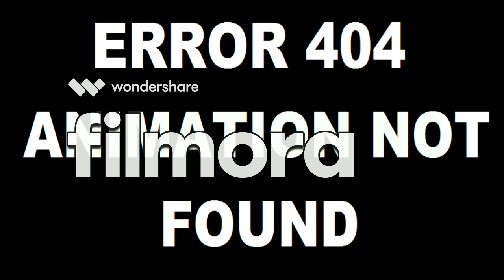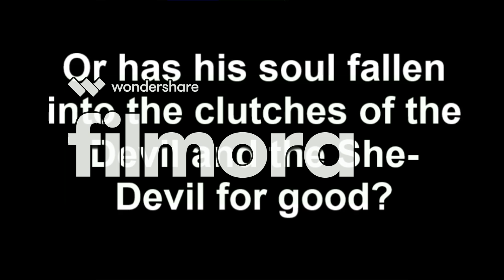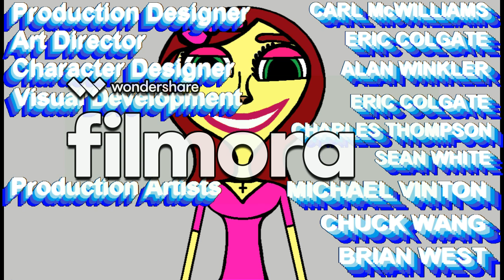[#169] CBS Television Studios Logo Bloopers Season 2 Episode 6: Scary Logo Madness!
Hello, everyone! I'm Stephen Flynn, head of production at Red Line Productions! And since it's been a long while since I've been doing a Logo Blooper video, I decided to do this again.

NOTE: This video will be the last video to be edited in Filmora before we switch to Adobe Premiere Pro, and plus, unlike any other video in this series, this video took less than 2 months to make because of all the other things we got going on here and all the stupid-ass glitches in Filmora. I apologize for any of this unexpected experience. Anyways, enjoy the show!

Attempting to get the CBS Television Studios logo done correctly, Sam and his gang experience a set of music publishing logos. Despite this, they are met with the Devil and She-Devil, along with the Viacom V of Doom, Screen Gems S from Hell, BND Mask of Guo Xiang, Klasky-Csupo Robot, 1997 British Bravo logo, BND Mask of Doom, Angry P-Head and Two-Headed P-Head, Red NYET, and the Windows XP Blue Screen of Death. Sam and his gang then enter a battle with the Devil and She-Devil to beat them back to Satan's Kingdom, but despite that, the Devil and She-Devil defeat Owen Nelson, but he gets sent to the hospital instead of dying.

First-run syndication
Second-run syndication and Canadian broadcasts